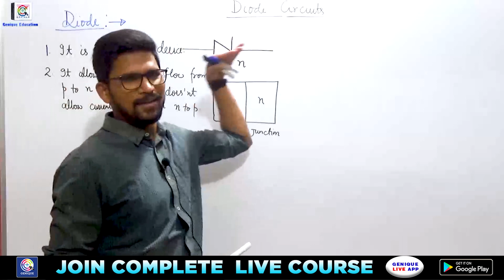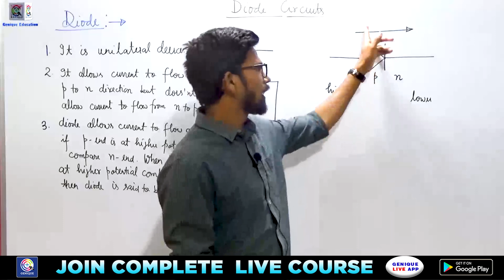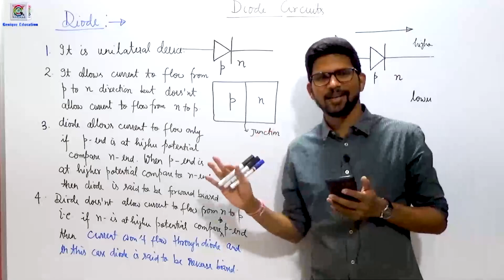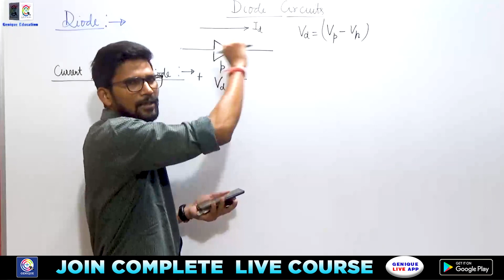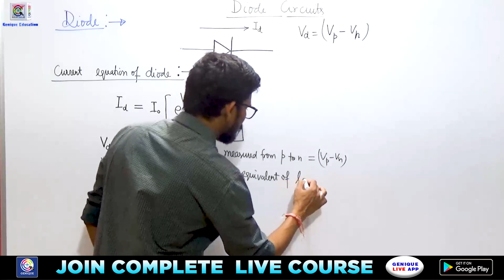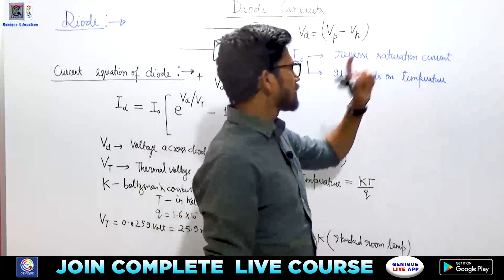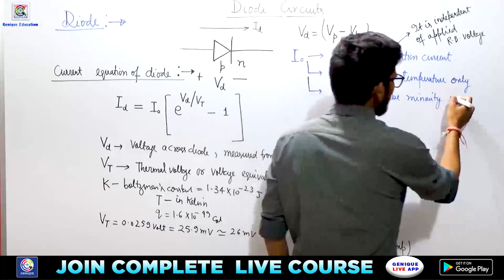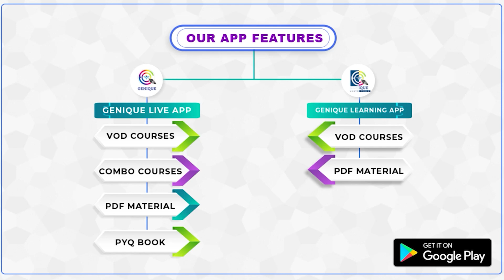# 07 Understand the concept of Diode Characteristics I Analog Electronics Paid GATE Live Classroom